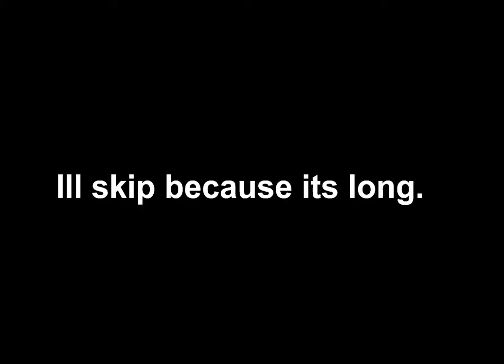The bloxys!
Sorry I didn’t record the full thing, but you can still watch the full thingy